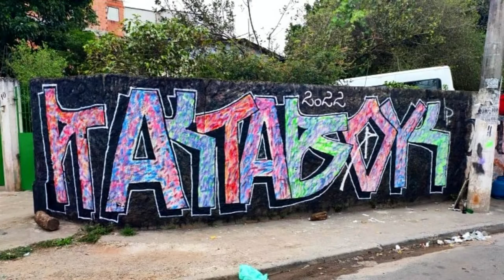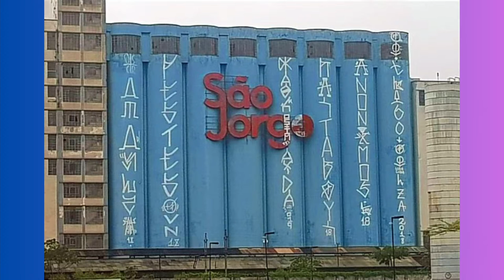RASTA BOYS - PRETO | EP69 - Pizza Com Graffiti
RASTA BOYS

Apoio:
(Yo! Clothing)